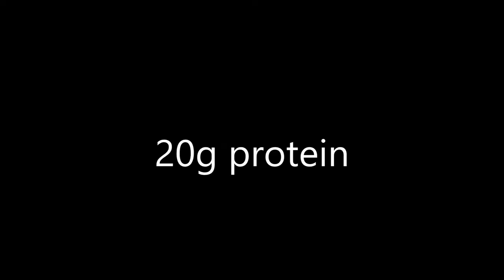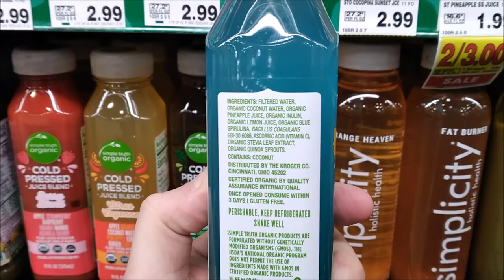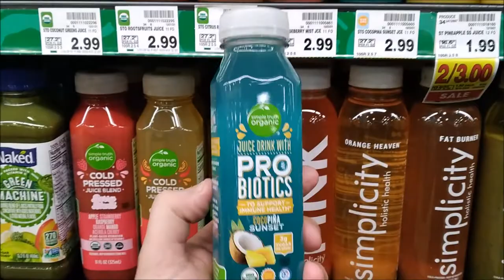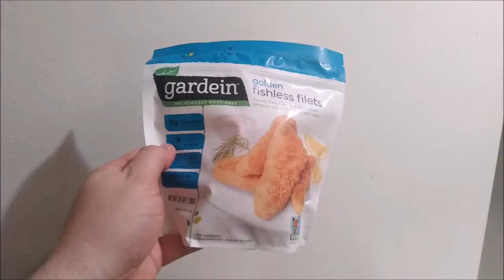Juice Till Dinner - Day 2 - fishless sliders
I shop for juice marked down at Kroger
then show an example of JOMAD Vegan
(Juice + One Meal A Day) on a plant-based diet

I make protein juice at 1:03
I shop for juice marked down at Kroger at 3:07
I show the juice I bought at 4:09
I take a ginger shot at 4:48
I show my juice / sparkling water mini fridge at 5:12
I show the food (before making it) at 5:24
I show my mukbang / eating setup at 6:03
I show the food on the table at 6:37
The mukbang starts at 6:56
I start eating at 10:53
I eat the main course at 13:12
Post-mukbang 15:20

During January 2022 I practiced
Intermittent Juice Fasting
in the form of Juice Till Dinner
or JOMAD (Juice + One Meal A Day)
which was basically an extra juicy version
of The Warrior Diet

My juice for Jan 2nd 2022 was:
To replace breakfast: 32oz Evolution Fresh Defense Up
(orange / pineapple / mango / apple / acerola)

Note: Defense Up says "fruit juice smoothie" on the bottle
because it contains mango puree and acerola cherry puree.
I'm okay with puree in juice

To replace lunch: 32oz Evolution Fresh Green Devotion
(celery / cucumber / spinach / romaine / kale / lemon / parsley)
mixed with 1 scoop of Amazing Grass Organic Protein & Kale protein powder

For an afternoon snack: 11oz Simple Truth (aka Kroger) Citrus Greens
(cucumber / pineapple / spinach / romaine / orange / apple / kale / mango / ginger / lemon)

I also drank water / sparkling water during the day
(some of the sparkling water is caffeinated)

My meal for Jan 2nd 2022 was:
* kombucha
* strawberries
* salad w/ black beans / milled flaxseed / balsamic vinegar
* Gardein Fishless Filets
* Kroger whole wheat hot buns (cut in half)
* Hellmann's vegan mayo
(I served 4 of the fishless fillets on the "slider" buns w/ the vegan mayo)
(I served 2 of the fishless fillets without buns w/ sriracha)
* avocado w/ olive oil and TJ's everything but the bagel seasoning
* seltzer water